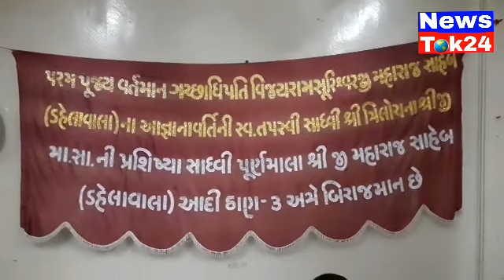Mahavir janm kalyanak ujawni 30August2019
દાહોદ શ્વેતાંબર મૂર્તિપૂજક જૈન સંઘ દ્વારા મહાવીર જન્મ કલ્યાણક ની ધામધુમથી ઉજવણી કરવામાં આવી